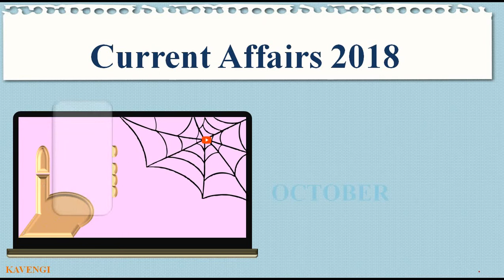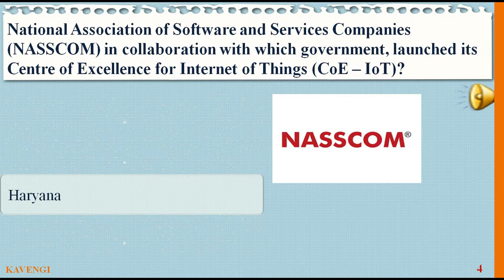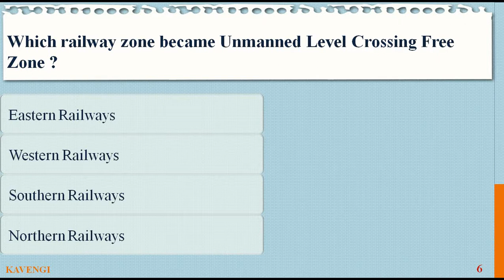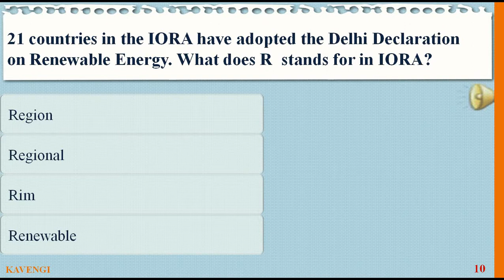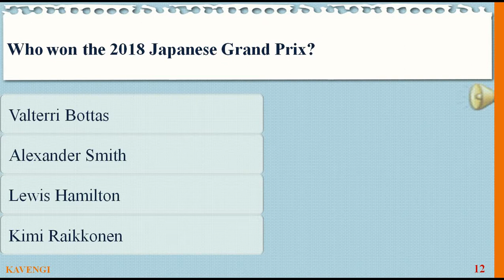Current Affairs 2018| October 07| English